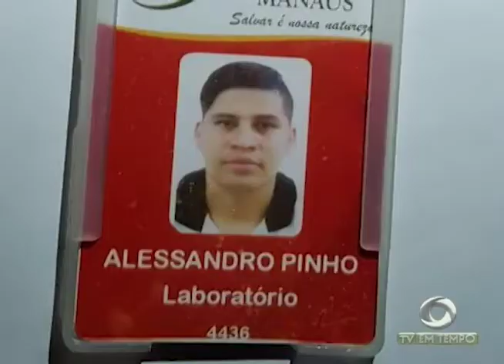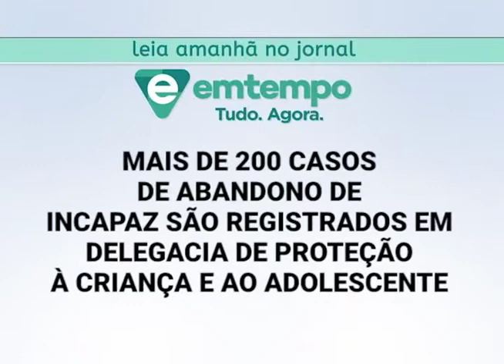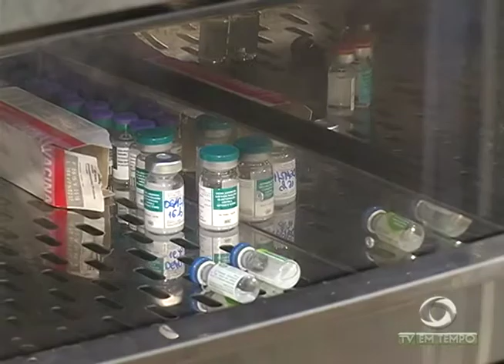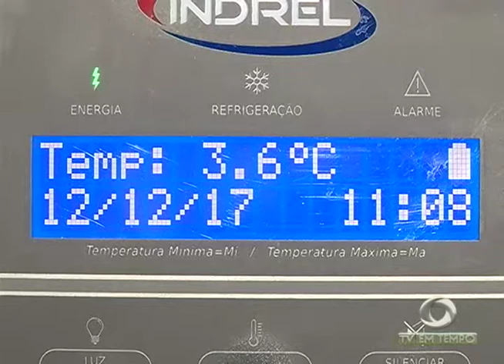Boletim Em Tempo (12.12.2017) Noite